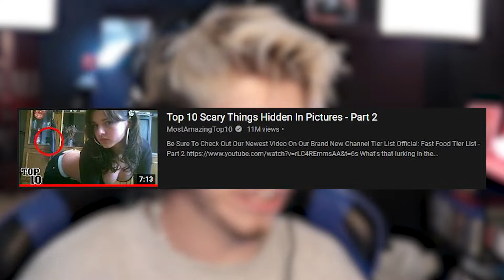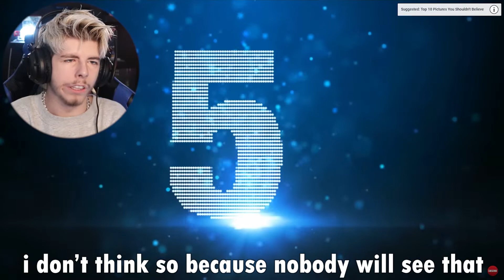(Don't Watch This If You Get Scared!) 10 Scary Things Caught In Weird Pictures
10 Creepy Things Caught In Pictures
*** ROAD TO 10.000 SUBSCRIPTIONS ***